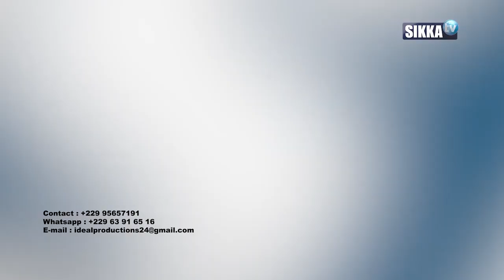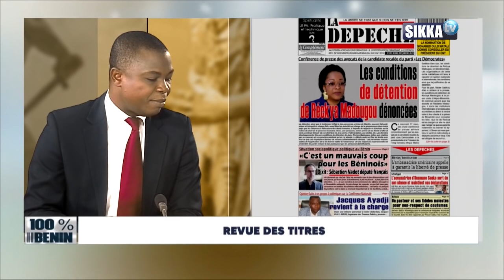REVUE BENIN/SIKKA/19 03 2021